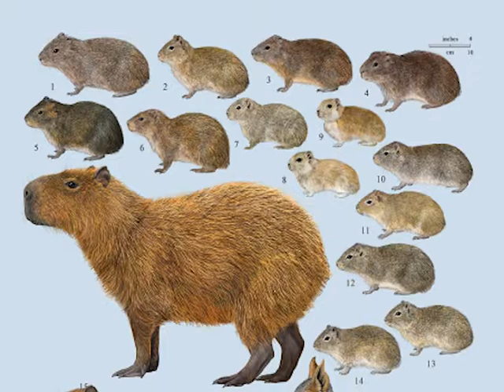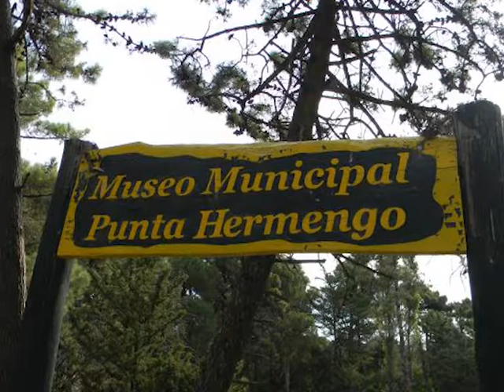ALLÁ LEJOS Y HACE TIEMPO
Tras haber hallado huellas petrificadas en las cercanías de la ciudad bonaerense de Miramar, científicos argentinos, realizaron excavaciones donde encontraron restos de animales prehistóricos, que sumados a los que ya se hallaron en otras tareas similares nos dan certezas de la intensa vida que hubo en esa geografía más de 100 mil años atrás. Son huellas del pasado que nos dan mayores conocimientos sobre el desarrollo y las mutaciones del mundo animal, y también, del vegetal como de la configuración geomorfológica de nuestro territorio actual.